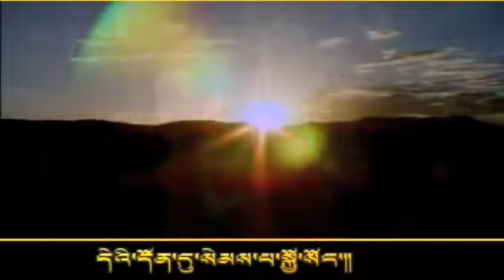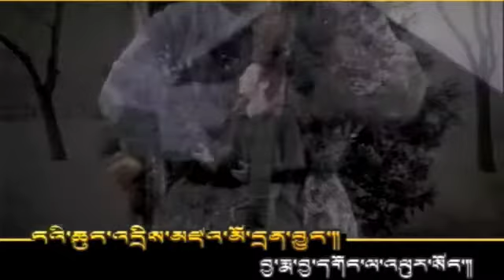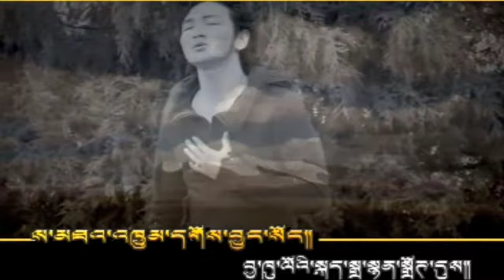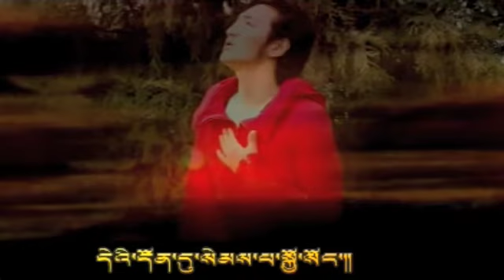ཤེར་བསྟན། གངས་རིའི་བུ་ཕྲུག SHERTEN